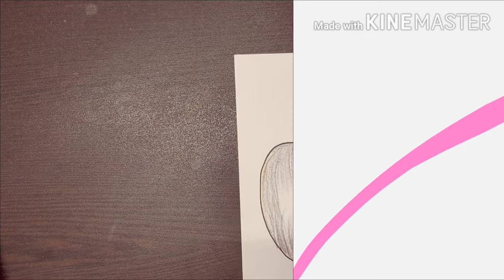How To Draw Apple For Kids | Easy Drawing Of Apple | Crayon Shading In Apple | 2020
Hi,
Comment in the section below for any queries, feedbacks or if you need me to make a video on a topic.